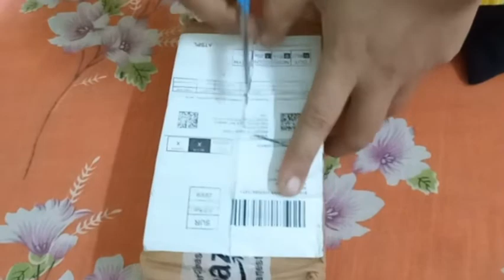Unboxing Ambert Water Tank Alarm Over Flow in Dual Sound Voice Hindi & English Water Level Indicator